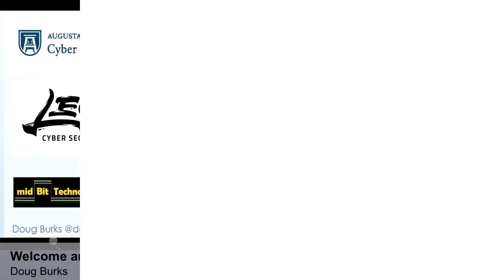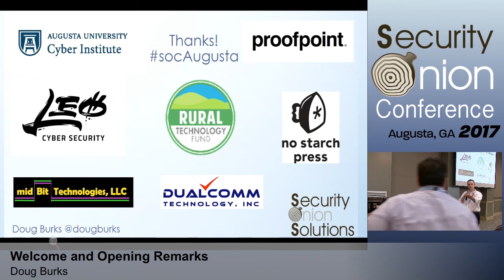Security Onion 2017: Welcome and Opening Remarks by Doug Burks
Doug Burks - @dougburks @securityonion